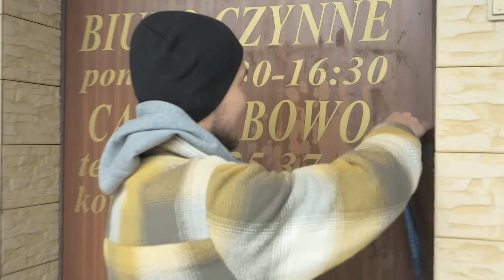JAK WYGLĄDA PRACA GRABARZA?⚰️ Zarobki, obowiązki, problemy, biznes rodzinny | Hi_5